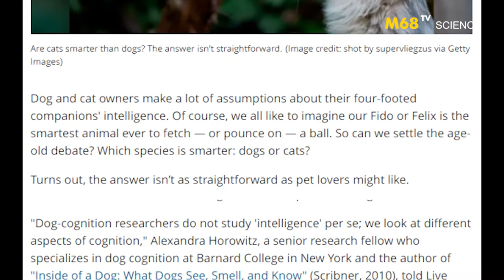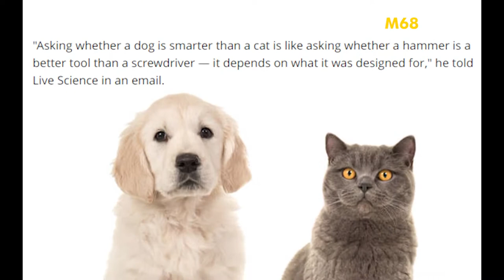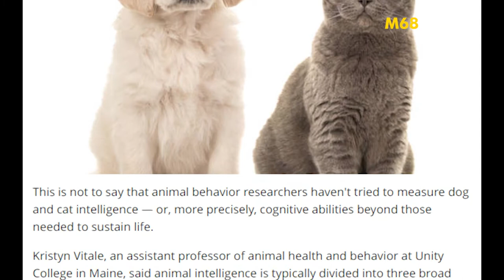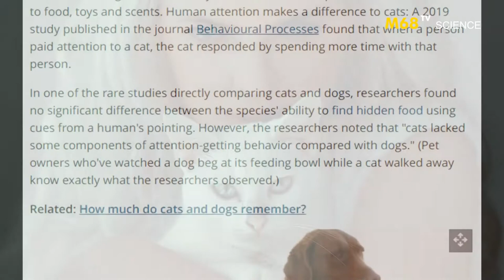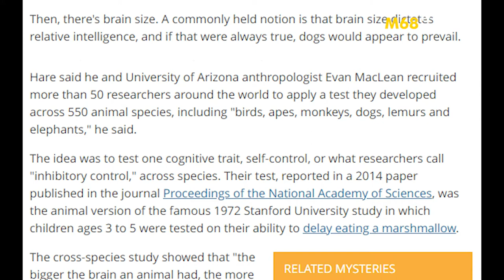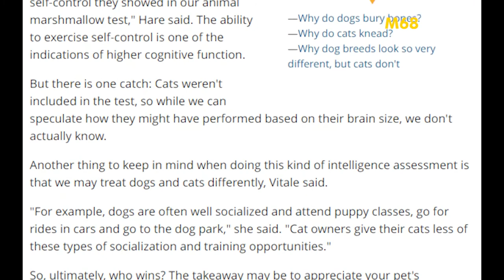Mèo Hay Chó Ai Thông Minh Hơn Are Cats Or Dogs Smarter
Một nghiên cứu để tìm ra mèo hay là chó thông minh hơn